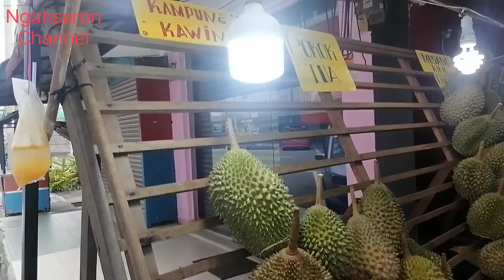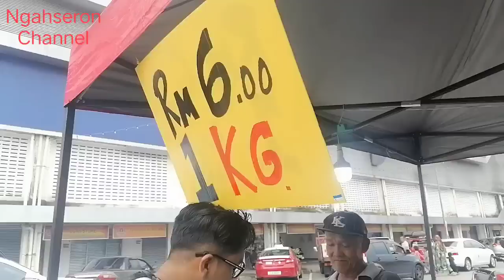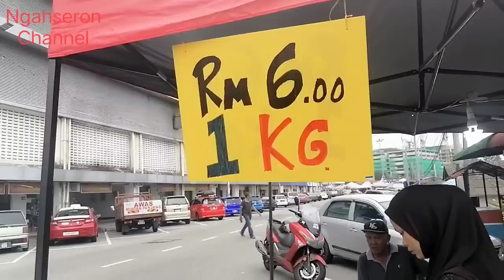Dari DUSUN RASA Dulu Baru BELI | Harga Berpatutan Durian Segamat Tiap Hari Fresh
Durian datang dari DUSUN Segamat Tiap Hari pelanggan dapat membeli fresh dengan harga berpatutan serta kualiti baik.

Pelbagai jenis durian seperti musang king, durian Kampung pokok tua, IOI, D17 Dan banyak lagi pilihan.

Lokasi Jualan
TEMBIKAI & DURIAN FRESH
AISYAH FAMILY
No 3A, Jln Masjid, Kg MELAYU MAJIDEE, Johor Baharu.

Phone Hj Anuar 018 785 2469

Panel Workshop Estima Khas Area Tiram, Tiram, Johor
Fdl Autowork

Moga channel ini terus berkembang lg.